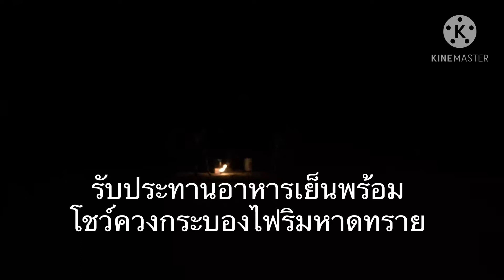อาหารมื้อเย็นพร้อมชมโชว์ควงกระบองไฟ ริมหาดทราย ที่คลองพร้าวรีสอร์ท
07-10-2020 ไปเที่ยวเกาะช้าง 3คิน 2วัน พักที่คลองพร้าวรีสอร์ท เกาะช้าง ตราด ที่พักสบาย อาหารอร่อย